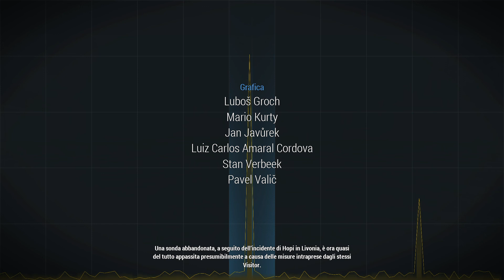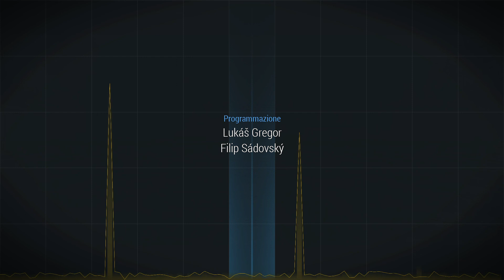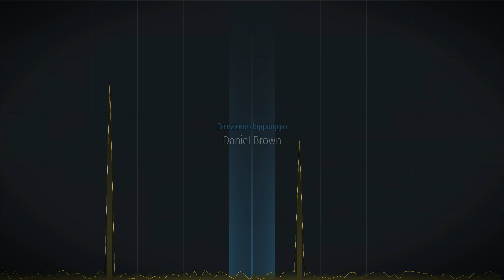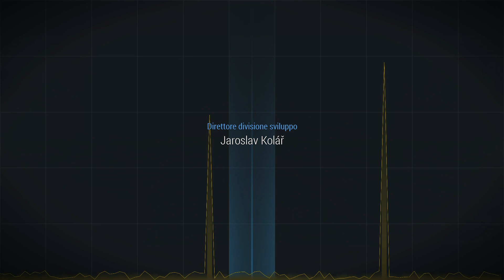ARMA 3 CONCTAT - SIAMO GIUNTI ALLA FINE !!! - #18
ARMA 3 CONTACT DLC

Difendiamo il nucleo alieno... E raggiungiamo la zona di esfiltrazione.
Il mondo si interroga sul primo contatto alieno.

XA5 Games e gli ALIENI.